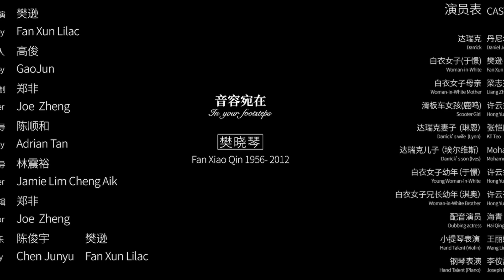La Nocturne | 夜曲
La Nocturne | 夜曲 | The Nocturne (2022, 16min)
Lilac Xun Fan/范逊 | Court métrage/短片/Short Film
Singapour/新加坡/Singapore | Mandarin/中文

Le film raconte l'histoire de deux inconnus qui vivent dans le même appartement à Singapour mais qui ne se sont jamais rencontrés et utilisent la musique pour se guérir dans les moments les plus sombres de leur vie. 这部影片讲述了两个生活在新加坡同一组屋却从未谋面的陌生人在他们生命最黑暗的时刻用音乐互相治愈的故事。The film tells the story of two strangers who live in the same flat in Singapore but have never met each other and use music to heal each other in the darkest moments of their lives.